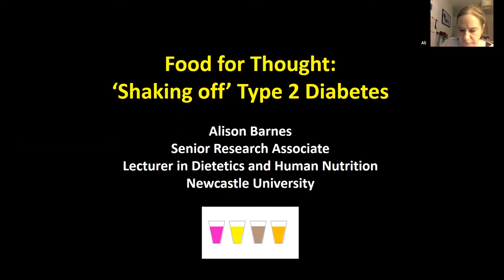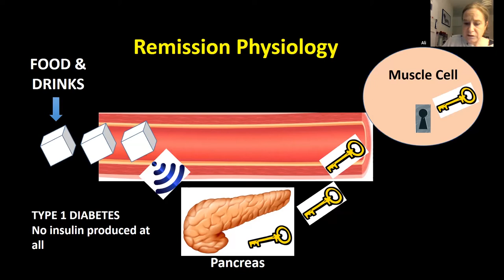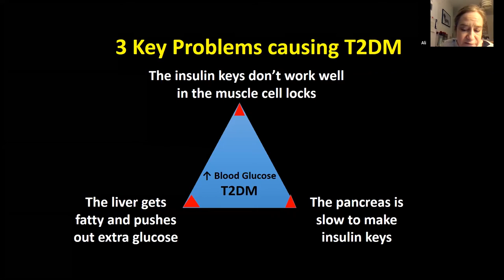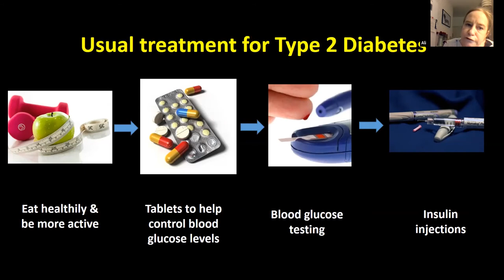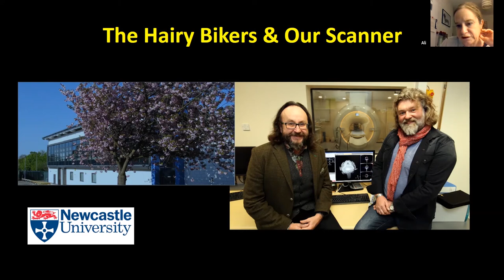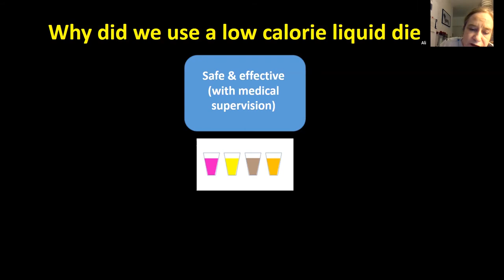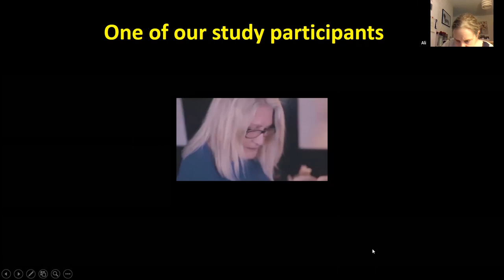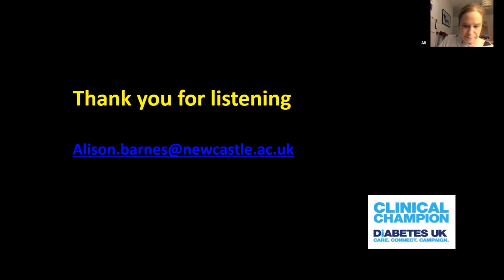'Shaking off Type 2 Diabetes' Alison Barnes | Food for Thought Series 2021 | Nutrition and Dietetics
Food for Thought: Nutrition and Dietetics Webinar Series